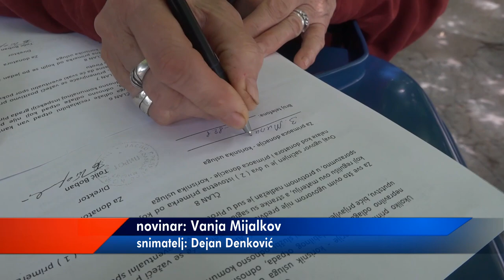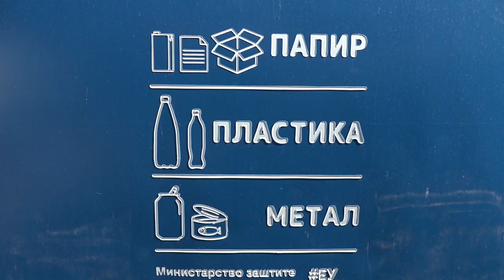EKIPE KOMUNALCA AKTIVNE NA POČETKU JESENI 19102022